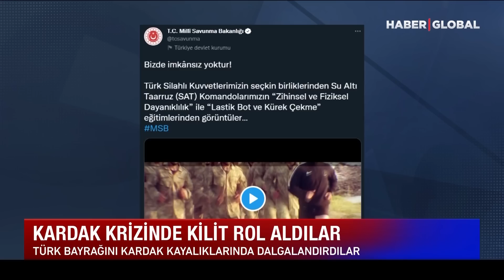Nefes Kesen Görüntüler! Türkiye'den Yunanistan'a Gözdağı